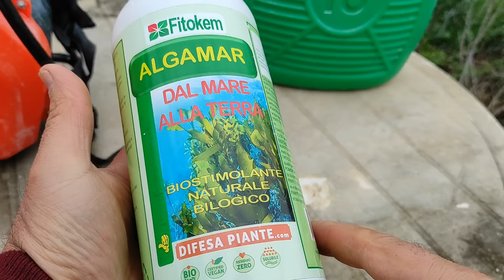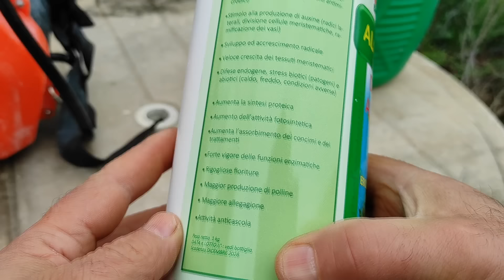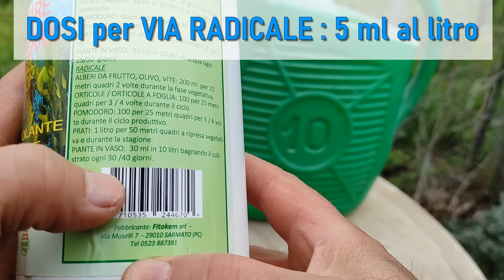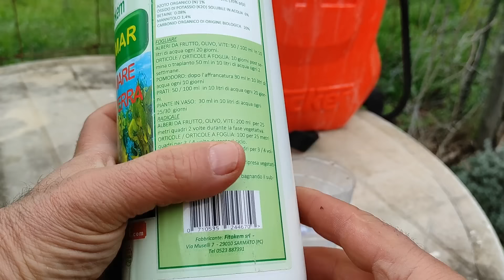ORTAGGI e FRUTTI incredibili con il concime alle ALGHE NERE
La concimazione delle piante da frutto ed ortaggi è sempre molto importante, ma ci sono dei concimi che davvero fanno la differenza e sono inoltre biologici.
Oggi parliamo del concime alle alghe nere, che sono quelle alghe usate anche per l'alimentazione degli esseri umani e degli animali.
Questo particolare concime in forma liquida contiene tutti i preziosi elementi nutritivi che sono stati estratti da tre tipi di alghe.
La sua proprietà sono numerose, ed è consigliato per :
- SEMINA, fa sviluppare al meglio le piantine nei semenzai sia nella parte aerea che in quella radicale;
- TRAPIANTO, aiuta la pianta a far superare meglio la crisi di trapianto e da sviluppare subito le radici
- POST-TRAPIANTO, la pianta se stenta a prender via con un trattamento fogliare avrete una risposta sorprendente;
- ALLEGAGIONE, aiuta a far aumentare l'allegagione e diminuire la cascola, quindi raccolto abbondante e frutti grandi e saporiti
- CRESCITA, aiuta a far assimilare le sostanze nutrive oltre a quelle contenute dal concime, avrete una vegetazione più vigorosa e raccolti eccezionali
Può essere utilizzato su piante da frutto, ortaggi, fiori ed ornamentali, e può essere somministrato in qualsiasi periodo dell'anno ed in qualunque momento di sviluppo della pianta.

00:00 Generalità
02:55 Le proprietà
03:35 Su quale piante si usa
04:09 Utilizzo sui SEMENZAI
05:35 Utilizzo a TRAPIANTO ortaggi, fiori, piante
06:39 Utilizzo a POST-TRAPIANTO
07:24 Utilizzo in ALLEGAGIONE
08:10 Utilizzo durante la CRESCITA frutti e ortaggi
08:30 Dosi
09:22 Esempio di un trattamento